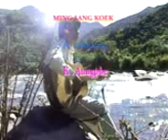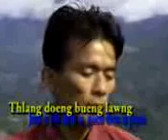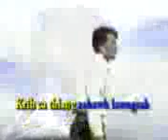K Aung Phe Vol 1 9 h263